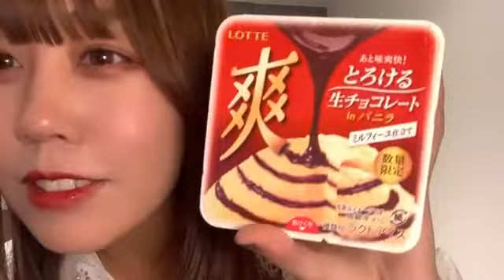julia bj 2021年03月15日00時30分02秒 朝日 珠莉愛 BANZAI JAPAN 千葉県